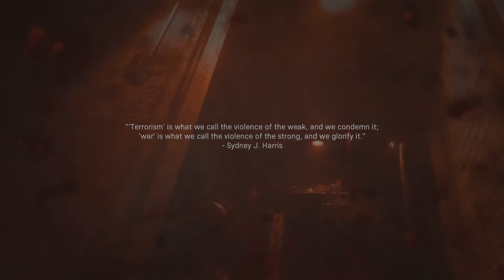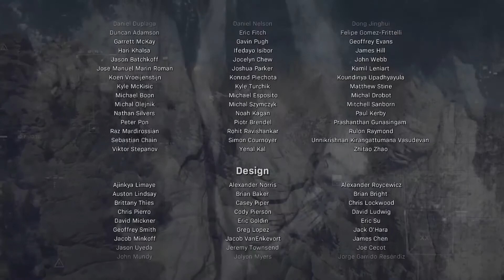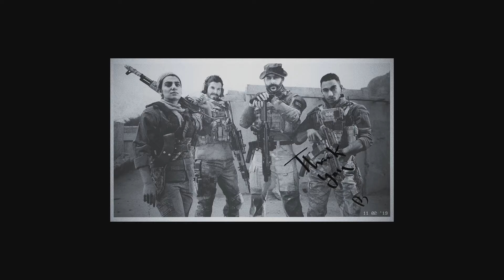Modern Warfare Walkthrough Part 8: Ending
This is the end of the walkthrough, this has been a great campaign and whenever I get another story game that I feel like recording I will record it. 10/10 story.